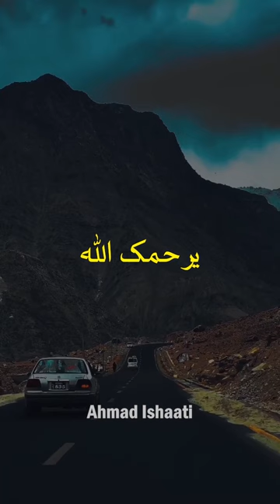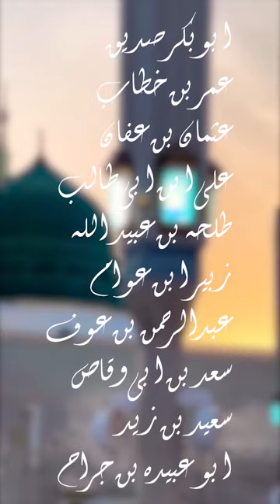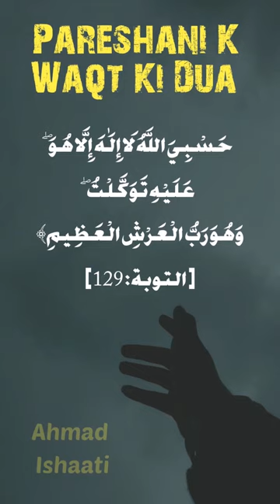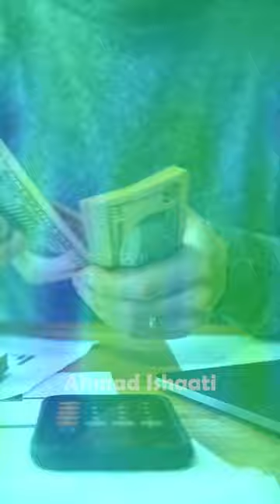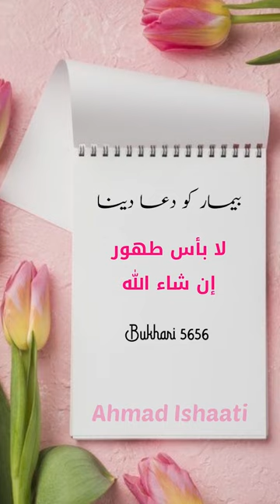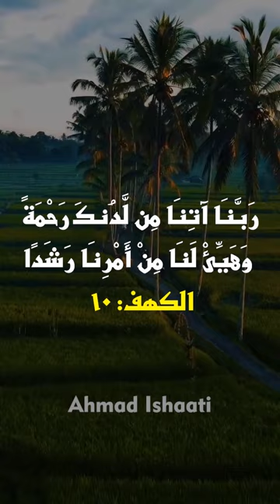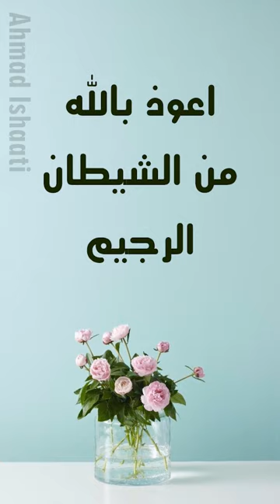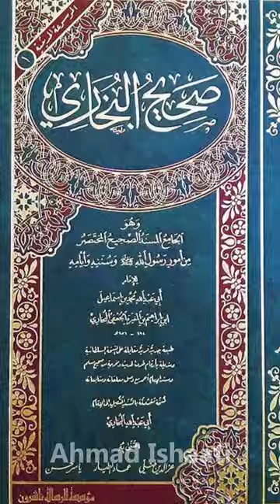All In One | YouTube Shorts | Ahmad Ishaati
In this video, we have collected all our short videos at one place and presented them at your service.